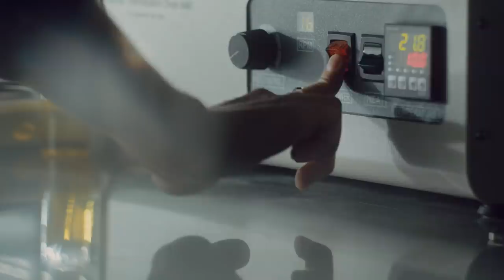Galaxy S21 Ultra: Untold Stories – Phantom Black | Samsung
Den oberättade historien om hur designers tog fram GalaxyS21Ultras nya färg, Phantom Black. Stark, lätt och modern. Phantom Black är en djup svart kulör som inte skapades genom att lägga till mer, utan genom att använda mindre.